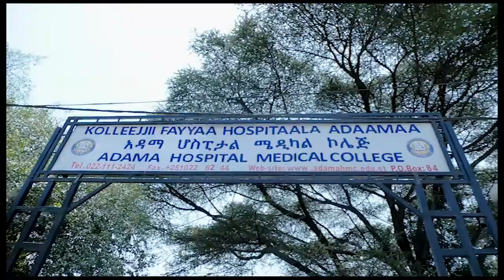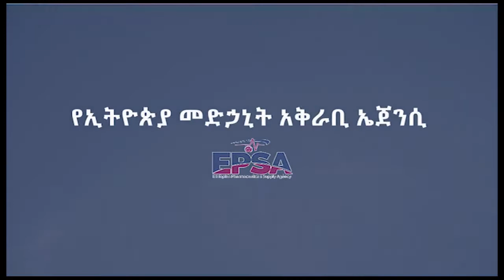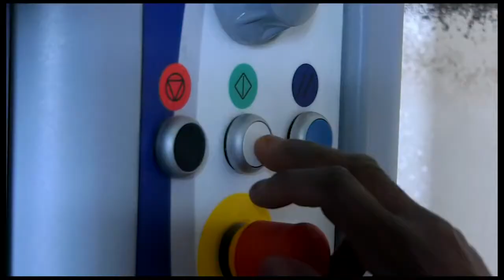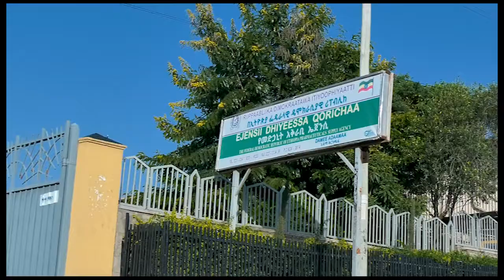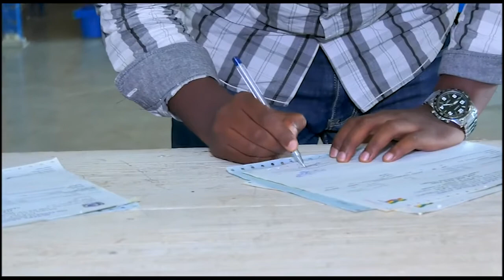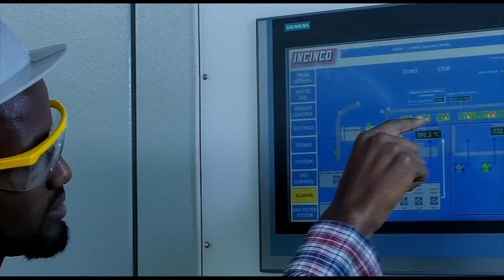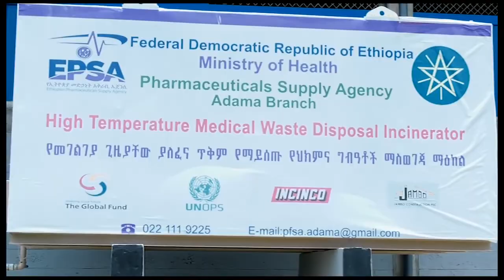EPSA 10 minutes documentary